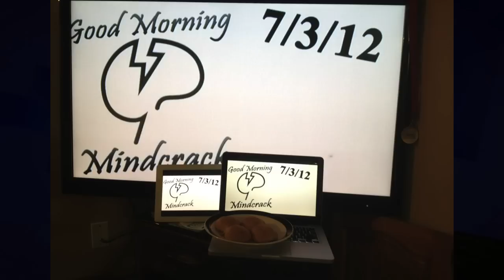Good Morning Mindcrack - 9/19/12 - MoMinecon!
Submit a photo of Good Morning Mindcrack and your meal!

▲  General Information
Currently, I create videos on my custom-built computer that has an i7 2600k processor, 16GB of RAM and a GTX 580 graphics card. I record my console gameplay using the Blackmagic Intensity Pro capture card which I later edit using Adobe Premiere Pro CS5.5. I also use Audacity and Adobe After Effects for additional post-production work. I currently use a Blue Yeti microphone. I am an entrepreneurial geek who is running a non-profit organization in my home state of Pennsylvania. I enjoy chicken.

▲  Video Credits

"Boss Clear" from Link to the Past
"Bonus Victory, Failure and Intro" from Donkey Kong Country 2